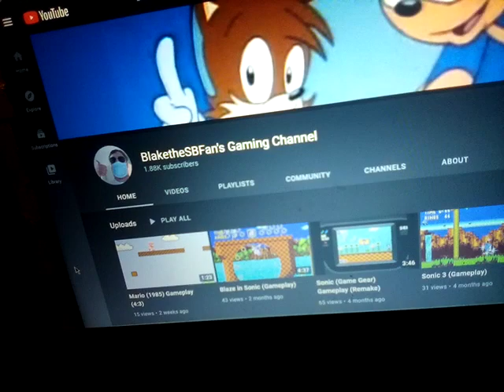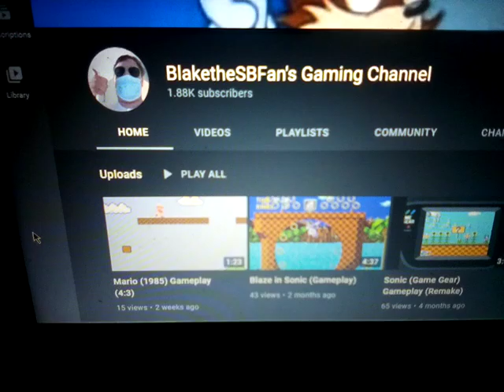I can't believe this martin the movie collector (16+)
Blake got a gaming channel!!!
no he needs to stop